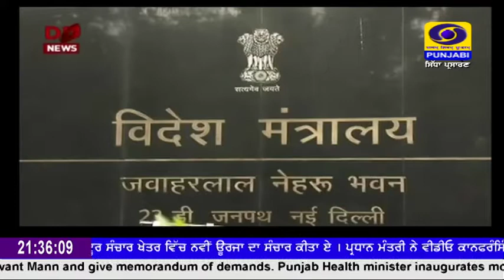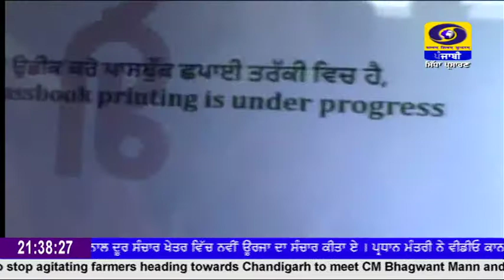9:30PM | May 17, 2022